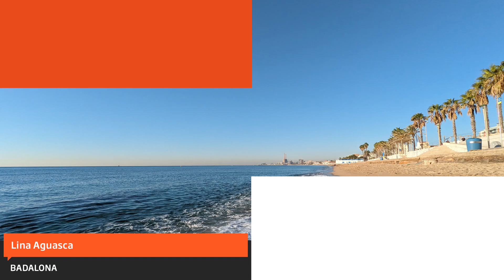La méteo: calor 'in crescendo' i anticicló per dies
Aquest cap de setmana algunes màximes podrien arribar als 35 graus.